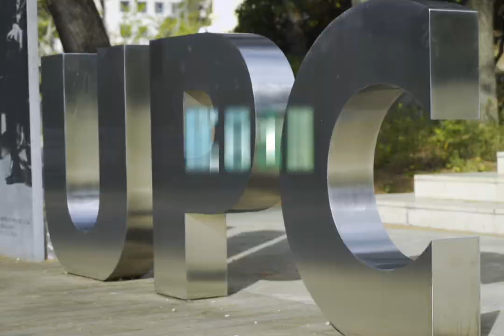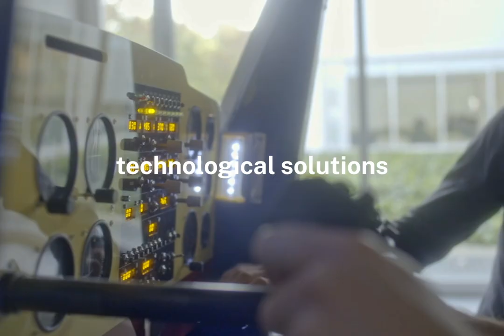The UPC, your strategic partner to business